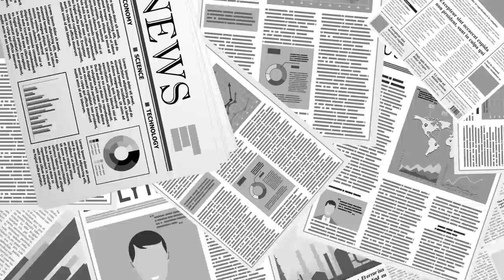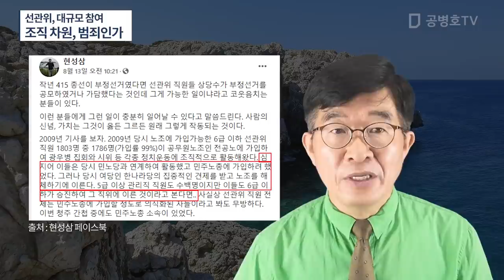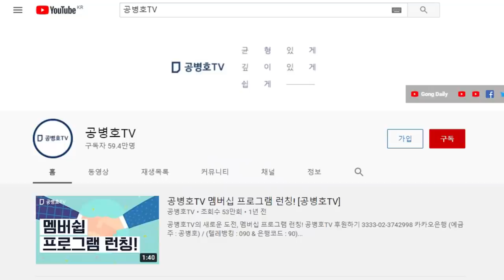처음에는 선관위 상층부 몇몇 사람의 일이라 생각하려고 노력 / 시간이 가면서, 증거물이 쌓이면서, 선관위 내부의 다수가 참여한 조직 차원, 범죄로 의심 [공병호TV]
Bitcoin : 3MTW849AkP2ftLeSK2teZHMmzLu7Z83s9U